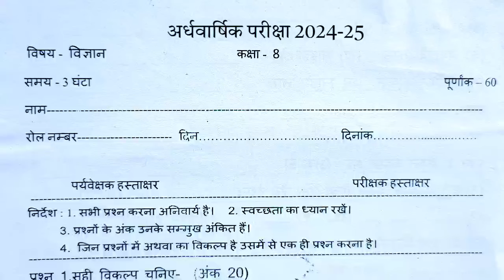Mp कक्षा 8 अर्धवार्षिक पेपर || Class 8th Vigyan Peper Half Yearly Exam 2024,8th विज्ञान paper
Mp कक्षा 8 अर्धवार्षिक पेपर || Class 8th विज्ञान Peper Half Yearly Exam 2024,8th Vigyan paper

क्लास 8 विज्ञान पेपर 2024
Mp 8th Vigyan paper 2024
8th Annual exam 2024 विज्ञान paper 8th अर्धवार्षिक परीक्षा 2024 विज्ञान का पेपर
 कक्षा 8th विज्ञान पेपर 2024
8th Half Yaerly exam Vigyan 2024 विज्ञान paper 8th अर्धवार्षिक परीक्षा 2024 विज्ञान का पेपर
कक्षा8 Vigyan पेपर 2024 क्लास 9 विज्ञान पेपर 2023 Mp 8th Vigyan paper 2024
 8th Half Yearly exam 2024 विज्ञान paper
 8th अर्धवार्षिक परीक्षा 2024 विज्ञान का पेपर

सरस्वती शिशु मंदिर 8 क्लास विज्ञान अर्धवार्षिक पेपर 2024
सरस्वती शिशु मंदिर कक्षा 8 विज्ञान अर्धवार्षिक पेपर
Sarasvati shishu mandir class 8 Vigyan विज्ञान Varshik Paper 2024
कक्षा 8 Vigyan पेपर
कक्षा 8 विज्ञान पेपर

कक्षा 8वीं विज्ञान का असली पेपर अर्धवार्षिक परीक्षा 2024| kaksha 9 विज्ञान पेपर त्रैमासिक परीक्षा

कक्षा 8वीं विज्ञान का असली पेपर अर्धवार्षिक परीक्षा 2024| kaksha 8 Vigyan पेपर त्रैमासिक परीक्षा 2024 25
कक्षा 8वीं  विज्ञान का असली पेपर अर्धवार्षिक परीक्षा 2024| kaksha 8  विज्ञान पेपर
कक्षा 8वीं  विज्ञान का असली पेपर अर्धवार्षिक परीक्षा 2024| kaksha 8  Vigyan ka paper

kaksha 8  Vigyan ka ardhvaarshik paper
ardhvaarshik Pariksha nauvin Vigyan,
ardhvaarshik Pariksha kaksha 8 Vishay विज्ञान Ganit ka paper,
MP Board class 8  Vigyan half yearly paper 202425,
अर्धवार्षिक परीक्षा 2024-25 कक्षा 8वीं विषय  विज्ञान का पेपर,
कक्षा 8 वीं विषय  विज्ञान का पेपर 2024
अर्धवार्षिक पेपर 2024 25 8वी  विज्ञान
अर्धवार्षिक मूल्यांकन प्रश्न पत्र 2024 कक्षा 8 विषय  विज्ञान का पेपर
अर्धवार्षिक मूल्यांकन 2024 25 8वी विषय  विज्ञान का पेपर सॉल्यूशन

अर्धवार्षिक परीक्षा 2024 25 कक्षा 8वीं
अर्धवार्षिक परीक्षा 2024 कक्षा 8वीं Vigyan पेपर
ardhvaarshik Pariksha 2024 25 kaksha
kaksha 8 विज्ञान ardhvaarshik pariksha ka paper
half yearly exam question paper class 8 Vigyan
ardhvaarshik paper kaksha 9vin 9 November
ardhvaarshik Pariksha kaksha dashvin Vishay Vigyan paper 8
ardhvaarshik mulyankan 2024 25 kaksha Nauvin paper
kaksha 8vin Vigyan ka paper 2024 25
class 8 Vigyan model paper 2024 25
ardhvaarshik Pariksha class 8 Vigyan model paper
अर्धवार्षिक परीक्षा 2024 कक्षा 8वीं विषय विज्ञान 11 नवंबर

half yearly exam question paper class 8 Vigyan ,half yearly exam 2024 class 8 Vigyan paper,ardhvaarshik pariksha 2024 class 8 Vigyan paper,अर्धवार्षिक परीक्षा 2024 कक्षा नौवीं  Vigyan पेपर,अर्धवार्षिक परीक्षा 2024 कक्षा 8
9वीं  विज्ञान पेपर,अर्धवार्षिक परीक्षा 2024 25 कक्षा आठवीं  विज्ञान,class 8
8 board exam paper 2024 Vigyan,अर्धवार्षिक पेपर 2024 कक्षा 8 विषय  विज्ञान,half yearly exam 2024 25 class 8  Vigyan paper,ardhvaarshik paper 2024 class 8 विज्ञान

अर्धवार्षिक परीक्षा 2024 25 कक्षा 8vi विज्ञान
अर्धवार्षिक परीक्षा 2024 कक्षा 8वीं विज्ञान पेपर
ardhvaarshik Pariksha 2024 25 kaksha 8vin Vigyan paper
ardhvaarshik Pariksha 8  Vigyan ardhvaarshik pariksha ka paper
half yearly exam question paper class 8
अर्धवार्षिक पेपर 2024 कक्षा 8 विषय  विज्ञान
अर्धवार्षिक परीक्षा 2024 का पेपर
कक्षा 8वीं  विज्ञान का पेपर अर्धवार्षिक परीक्षा
कक्षा 8  विज्ञान का पेपर अर्धवार्षिक परीक्षा
कक्षा सातवी का पेपर अर्धवार्षिक परीक्षा 2024
8 क्लास  विज्ञान का पेपर अर्धवार्षिक परीक्षा
अर्धवार्षिक परीक्षा 2024 25 कक्षा 8वीं विज्ञान पेपर असली पेपर कक्षा 8वीं  विज्ञान अर्धवार्षिक मूल्यांकन 2024 उत्तर|class 8 विज्ञान ardhvaarshik Pariksha paper